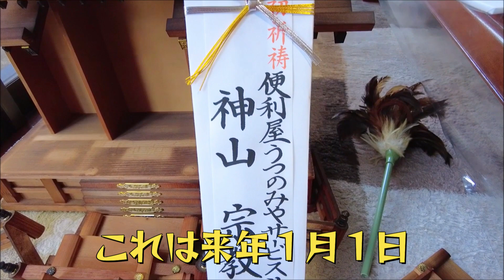【頑張る70代】年末恒例！神棚の清掃をしたよ！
1年間のスス払いを行い新年を迎えるのが神山流！